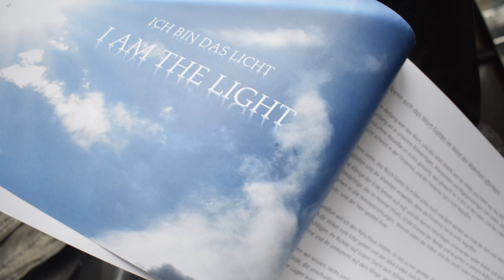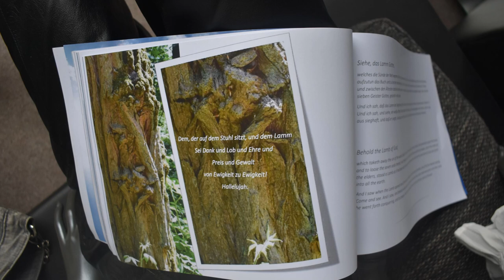Gottesschau Jesus unverhüllt sehen Enthüllung Gottes Himmel auf Erden JHWH sehen Offenbarung Gottes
Da ich unseren Geliebten Vater im Himmel und auf Erden und bei Tag und auch bei Nacht sehen, können Sie die Gedanken, die er in seinem Sinn hat, die in seinem Reinen und Ewigen Wort sind, das in seinem Reinen und Ewigen Atem ist, als "Bedtime in the Dress of Silence" erhalten. Eine Gute Nacht Karte fügen wir bei und auf Wunsch können sie zu der Bettwäsche eine Gutenachtlektüre - unser Buch I AM / ICH BIN JHWH bestellen.
Aller Dank und Lob und alle Ehre sei unserem Geliebten Vater, der mir alles zeigt und dies ermöglicht. Loben und Preisen will ich Dich Geliebter Vater, in Deiner Liebe steht mein Herz in Flammen, ich liebe Dich und danke Dir. Amen und Amen und möge der Frieden unseres Geliebten Vaters mit Ihnen sein.